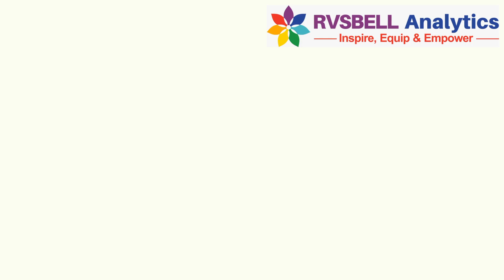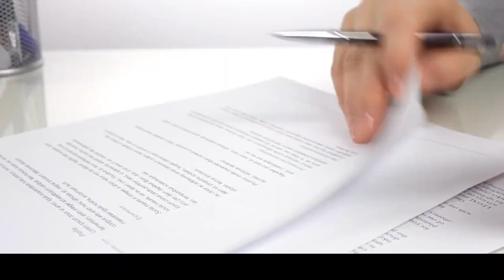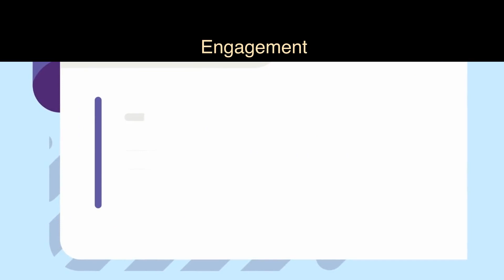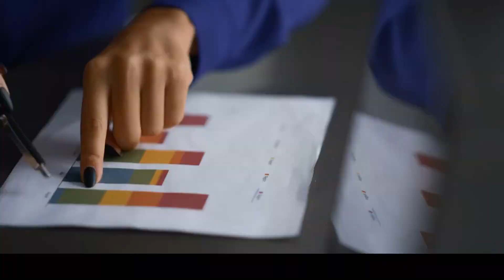Auditing standard SRE 2400 Part - 1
Unlocking Review Engagements: SRE 2400 – Part 1 | Navigating Responsibilities & Ethical Excellence

Welcome to RVSBELL Analytics! Embark on a journey through Auditing Standard SRE 2400 in our insightful video series. In Part 1, we navigate the intricacies of 'Scope and Objectives,' unveiling the ethical bedrock that defines robust review engagements. 📊💼

🔍 Understanding Review Engagements: Step into the world of SRE 2400, where we demystify a practitioner's responsibilities during a review of historical financial statements. Discover the parameters that delineate this standard's application, especially when the practitioner isn't the entity's auditor.

🔐 Upholding Ethical Integrity: Explore the ethical compass guiding review engagements. Delve into the significance of adherence to ethical standards, including independence, outlined in the Code of Ethics by the relevant professional body.

🔬 Art of Inquiry & Analysis: Discover the practitioner's toolkit of inquiry and analytical procedures. These instruments gather the fitting evidence for conclusive outcomes. Uncover further guidelines for an effective review engagement.

🔎 Nurturing Professional Skepticism: Professional skepticism is the cornerstone of any review. Understand how it fuels critical examination, probes inconsistencies, and bolsters fraud detection mechanisms.

💼 Mastering Professional Judgment: Learn the art of making informed decisions in review engagements. Professional judgment is pivotal in gauging materiality and deciding the extent of review procedures.

🛡️ Elevating Quality Controls: Engagement-level quality control is a pivotal shield ensuring impeccable review quality. Uncover the role of the engagement partner in overseeing adherence to firm policies and fostering effective communication.

📜 Crafting Engaging Terms: Before commencing any review, mutually agreed-upon terms are essential. Delve into the significance of engagement letters and documented agreements.

📈 Embracing Change: In the event of term alterations, explore the practitioner's methodology for evaluating justifications and potential changes. Learn how transparency and documentation play vital roles.

🗣️ Constructive Communication: Effective communication with management and those charged with governance is pivotal. Learn why timely interaction and information sharing are keystones in addressing significant matters.

In essence, SRE 2400 – Part 1 provides the roadmap to ethical excellence and responsibilities that underpin successful review engagements. A robust adherence to these principles paves the way for limited assurance on financial statements' credibility.